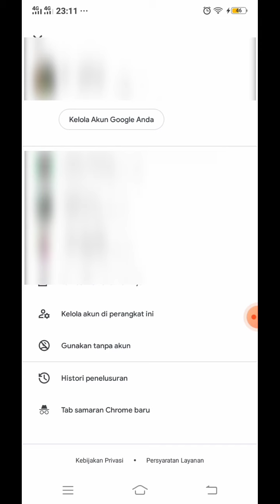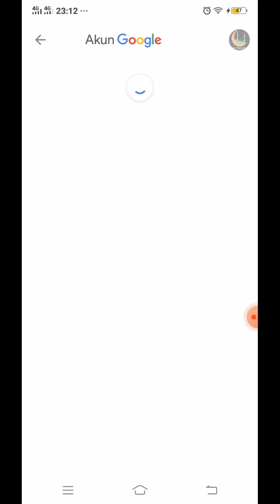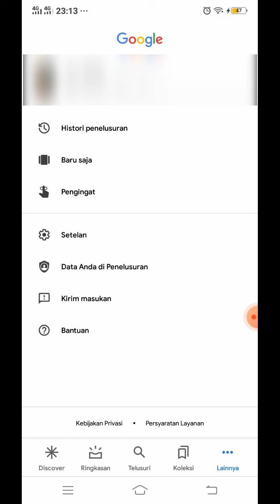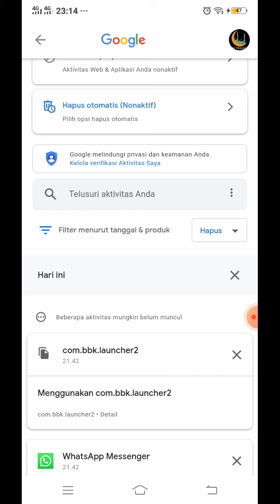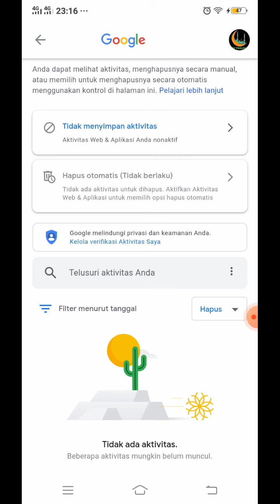Matikan tombol ini Hp Jadi enteng Grab jadi gacor | Grabfood